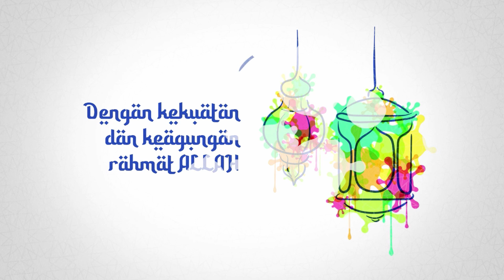Tarik Episode 1 - Pengertian dan sejarah puasa ramadhan (Podcast)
Rasulullah shalallahu alaihi wa sallam bersabda,

ﻗَﺪْ ﺟَﺎﺀَﻛُﻢْ ﺭَﻣَﻀَﺎﻥُ، ﺷَﻬْﺮٌ ﻣُﺒَﺎﺭَﻙٌ، ﺍﻓْﺘَﺮَﺽَ ﺍﻟﻠﻪُ ﻋَﻠَﻴْﻜُﻢْ ﺻِﻴَﺎﻣَﻪُ، ﺗُﻔْﺘَﺢُ ﻓِﻴﻪِ ﺃَﺑْﻮَﺍﺏُ ﺍﻟْﺠَﻨَّﺔِ، ﻭَﺗُﻐْﻠَﻖُ ﻓِﻴﻪِ ﺃَﺑْﻮَﺍﺏُ ﺍﻟْﺠَﺤِﻴﻢِ، ﻭَﺗُﻐَﻞُّ ﻓِﻴﻪِ ﺍﻟﺸَّﻴَﺎﻃِﻴﻦُ، ﻓِﻴﻪِ ﻟَﻴْﻠَﺔٌ ﺧَﻴْﺮٌ ﻣِﻦْ ﺃَﻟْﻒِ ﺷَﻬْﺮٍ، ﻣَﻦْ ﺣُﺮِﻡَ ﺧَﻴْﺮَﻫَﺎ ﻓَﻘَﺪْ ﺣُﺮِﻡَ

“Telah datang kepada kalian Ramadhan, bulan yang diberkahi. Allah mewajibkan atas kalian berpuasa padanya. Pintu-pintu surga dibuka padanya. Pintu-pintu Jahim (neraka) ditutup. Setan-setan dibelenggu. Di dalamnya terdapat sebuah malam yang lebih baik dibandingkan 1000 bulan. Siapa yang dihalangi dari kebaikannya, maka sungguh ia terhalangi.” – (HR. Ahmad)

Yuk kuatman iman dan amalan-amalan kita lagi. Semoga berkah selalu menghampiri. Amin